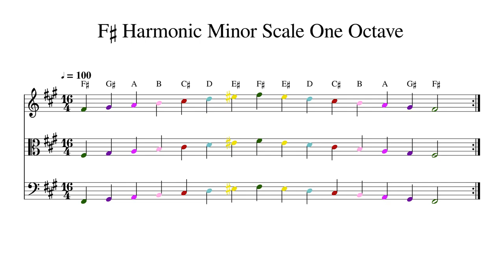F♯ F Sharp Harmonic Minor Scale One Octave at 100bpm Backing Track Color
Play or sing along. This track features double bass, cello, viola and violin playing F♯ F Sharp Harmonic Minor Scale One Octave at 100bpm. Sheet music is provided on G treble clef, C alto clef and F bass clef.